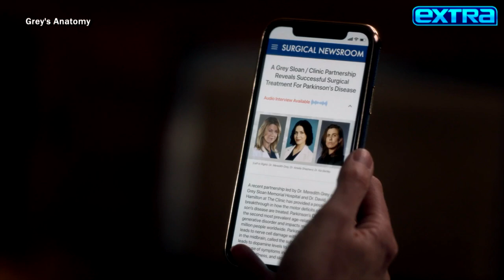Grey’s Anatomy: Caterina Scorsone on Amelia and Kai’s Future (Exclusive)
Caterina Scorsone talks to ‘Extra’s’ Katie Krause about the Season 18 finale of ‘Grey’s Anatomy,’ and teases what’s in store for Amelia and Kai. She also reveals one of her favorite moments in the finale is a moment between Amelia and Sarah Drew’s character, April. The 400th episode airs May 26 on ABC.